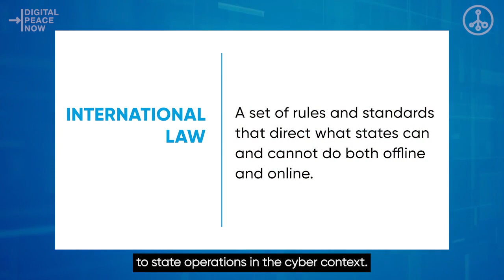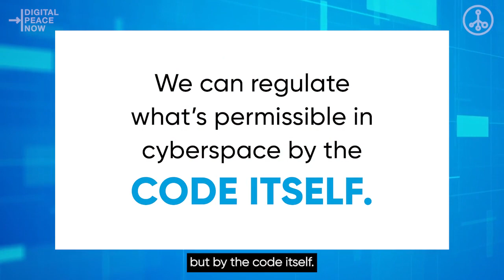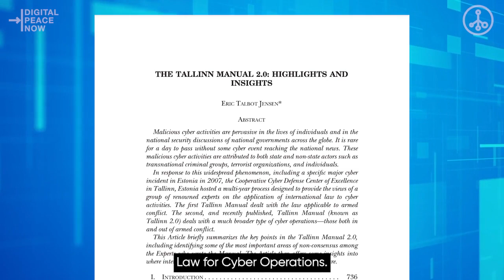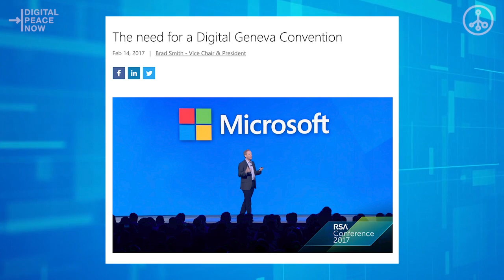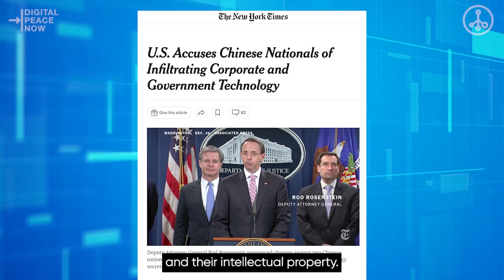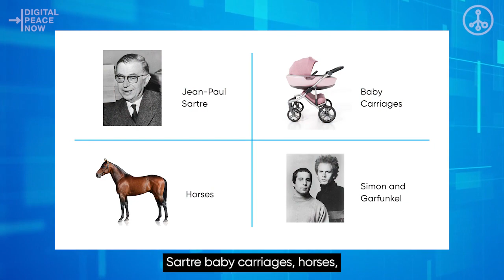DPNU Series – Lesson 2B: What Horses and Simon & Garfunkel Can Teach Us About Law in Cyberspace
What can horses and Simon & Garfunkel teach us about international law in cyberspace?

More than you realize!

This unique two-part DPNU lesson features Temple University Law School Professor Duncan B. Hollis discussing the most significant challenges of applying international law in cyberspace through a peculiar mind map. In the second half of his lecture, Professor Hollis examines the procedural and transparency challenges of international law in cyberspace and correlates them to “The Law of the Horse” and the famous song “The Sounds of Silence,” respectively. Having a hard time making these connections? Don’t worry! This DPNU episode offers an easy-to-understand and unforgettable guide to the main issues that cloud international law’s application to our digital world.

About Digital Peace Now University: Digital Peace Now University (DPNU) is an online mini-lecture series that brings together renowned cybersecurity experts to break down current topics and trends related to cyberwarfare and digital peacebuilding. Whether you want to become a better digital peace activist, dive into international law challenges in cyberspace, or brush up on cybersecurity 101, the DPNU series offers a unique learning opportunity for anyone eager to make cyberspace a better place.

About Digital Peace Now: Digital Peace Now (DPN) is a nonprofit actively building a global movement of empowered digital citizens that help keep our Internet a place for connection, opportunity, and inspiration. We hope that by educating communities about the threat of cyberwarfare, people worldwide will call on their governments to follow through with their cybersecurity commitments. We envision a future where digital connections, technological innovation, and online tools facilitate daily lives without the threat of state-sponsored cyberattacks that can destabilize modern society.

There's no peace without digital peace.

Resources & References:
Four Challenges for International Law and Cyberspace: Sartre, Baby Carriages, Horses, and Simon & Garfunkel Part 2

Four Challenges for International Law and Cyberspace: Sartre, Baby Carriages, Horses, and Simon & Garfunkel Part 1

The Oxford Process on International Law Protections in Cyberspace

The Tallinn Manual on the International Law Applicable to Cyber Operations

What the Digital Geneva Convention means for the future of humanitarian action